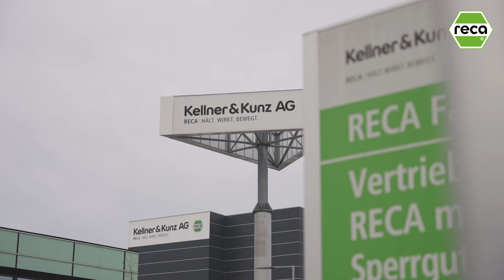Ein Team, das BEWEGT! teamgrün 💚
🚀🌟 Mach mit im Team, das BEWEGT! 🌟🚀
Bei Kellner & Kunz steht die Zusammenarbeit im Mittelpunkt.
Gemeinsam gestalten wir innovative Lösungen und begeistern unsere Kund:innen jeden Tag aufs Neue. Unsere Abteilungen arbeiten Hand in Hand, um Großes zu erreichen. 🤝

Werde Teil vom teamgrün und starte deine Karriere bei uns! 💚 Jetzt bewerben ➡️